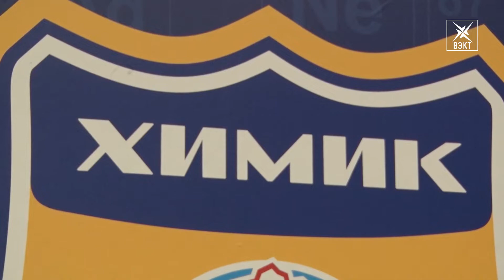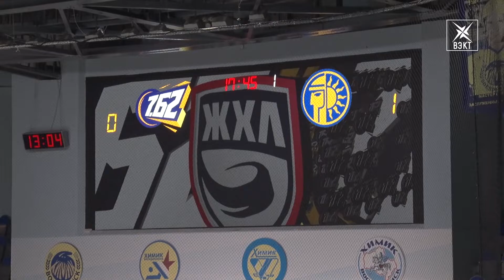«Химик» рвется во второй раунд. Олег Горбенко дал короткое интервью перед стартом серии игр плей-офф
«Химик» пытается пробиться во второй раунд плей-офф Высшей хоккейной лиги. В соперники «желто-синим» выпал быстрый и неуступчивый «Челмет». Сейчас серия переезжает в Челябинск, но воскресенцы в лидерах. Напомню, что после возвращения большого хоккея в город команда ни разу не смогла преодолеть первый раунд. Другая «желто-синяя» команда – «7.62» завершила свой дебютный сезон в ЖХЛ. Подробности в нашем материале.